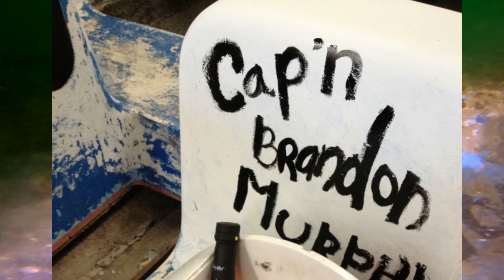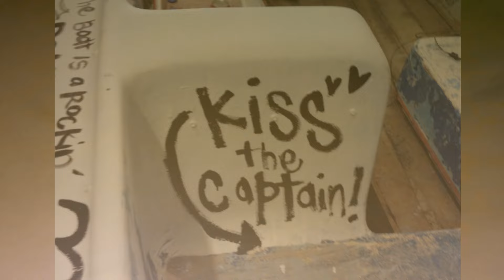A visit to the Brandon Murphy in Wreck Alley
It's another beautiful day at Lake Mead!

Join us while we do a sidemount dive to the Brandon Murphy in Wreck Alley, Lake Mead.

As always, please dive safe.

Equipment used in this video:
-Dive Xtras Blacktip Scooter
-GoPro Hero10
-GoPro Hero11
-GoPro Protective Housing
-Dive Rite XT1/XT2 regulators
-Dive Rite Nomad Ray side mount harness
-Faber steel LP85 tanks (Air)
-Catalina 40cf aluminum deco bottle
-DGX 600 Video Lights
-Shearwater Perdix dive computers
-Light Monkey reels